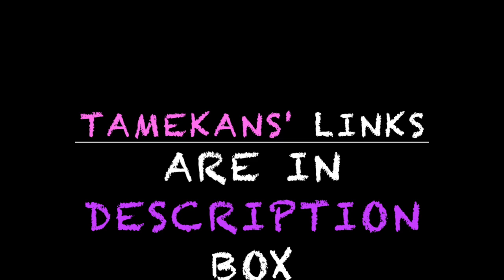Fairy Collab w/ TamekaNS